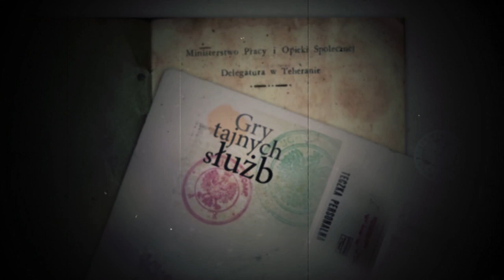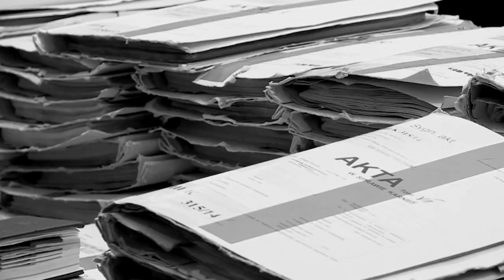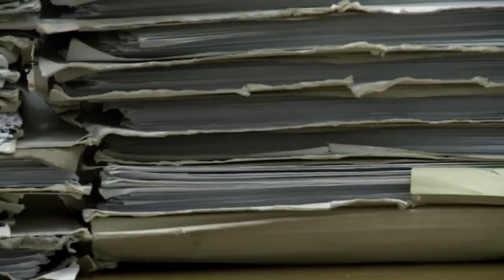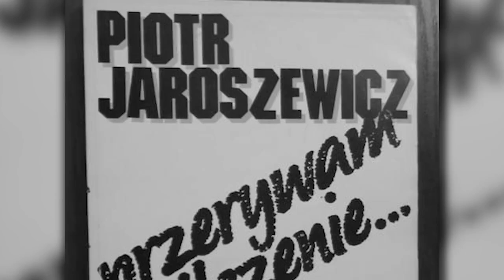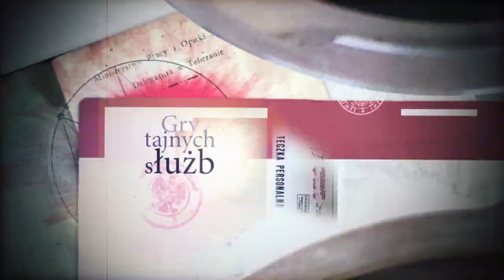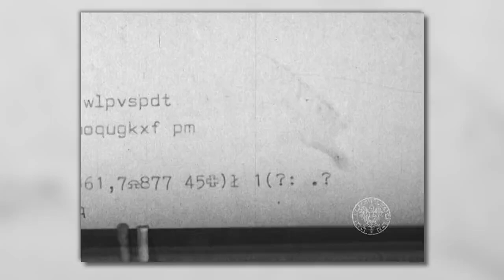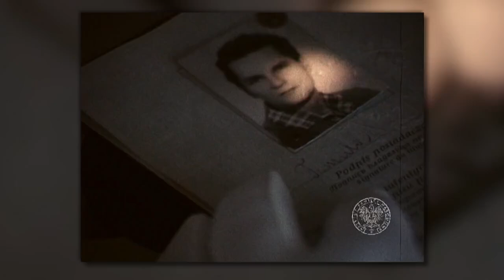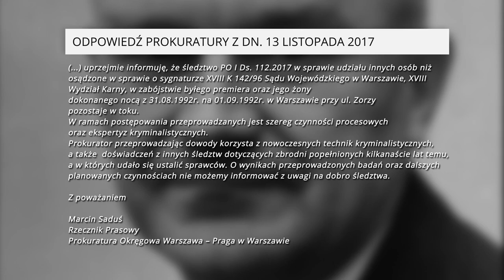GRY TAJNYCH SŁUŻB – ODC. 5 – KTO ZAMORDOWAŁ PREMIERA JAROSZEWICZA?